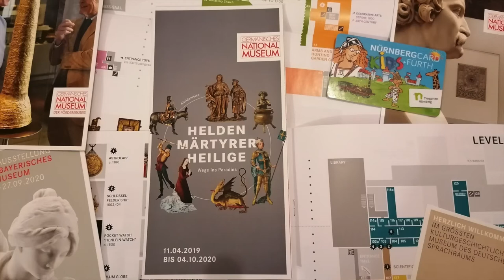Scenes from of the Helden Märtyrer Heilige Exhibition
A variety of scenes from the Helden Märtyrer Heilige (Heroes, Martyrs and Saints - Paths to Paradise) Exhibition in the Germanissches Nationalmuseum in Nuremberg.

The backing track is derived from GarageBand loops (Road Trip Summer Guitar, Break Free Choir Pad, Choral Tension Vox Pad and Summer Heat Choir Pad).